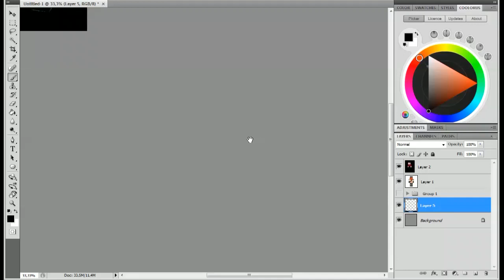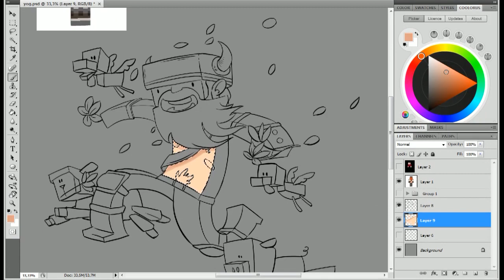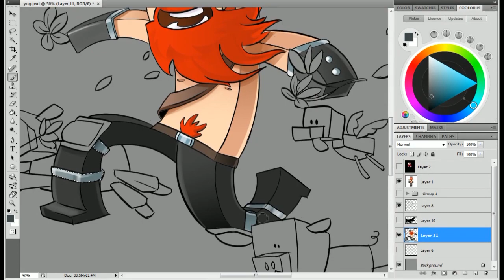Minecraft SpeedArt -The Yogcast HoneyDew (Simon)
Hey guys, this is my artwork for Simon, i have thought some of you would like to see the creation steps :), hope you like it!

Want to chat with me or ask me questions, find me Live (FOLLOW to know when i go Live)